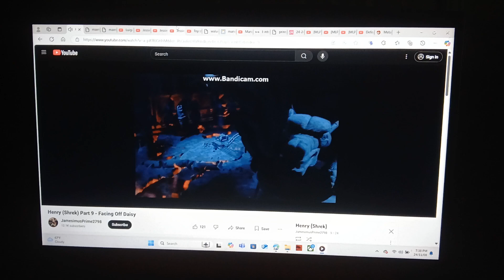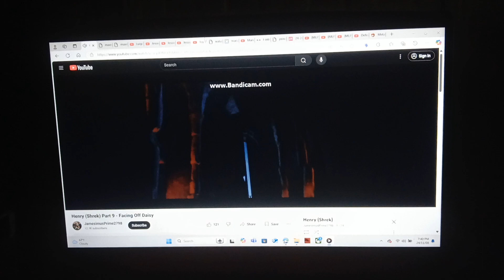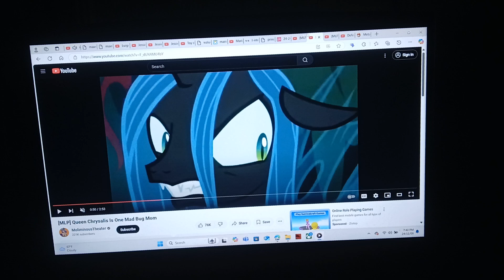Facing Off Queen Chrysalis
Cast
Luigi As Shrek
Jessie As Donkey
Sunset Shimmer As Princess Fiona (Human)
Fluttershy As Princess Fiona (Ogre)
Discord As Lord Farquaad
Amos Slade As Thelonius
Queen Chrysalis As Dragon
Banjo And Kazooie As Big Bad Wolf
Henry Gordon And Rebecca As Three Little Pigs
Thomas Percy And James As Three Blind Mice
Spike As Gingy
Toad As Pinocchio
Riley Allan Kay As Magic Mirror
Don Karnage As Monsieur Hood
Stinky Pete As Captain Of The Guards
Metal Luigi As Shrek's Armor
Waluigi Mario And Princess Peach As Themselves